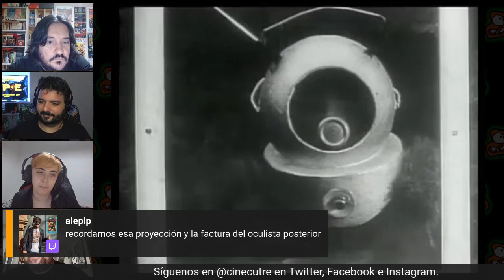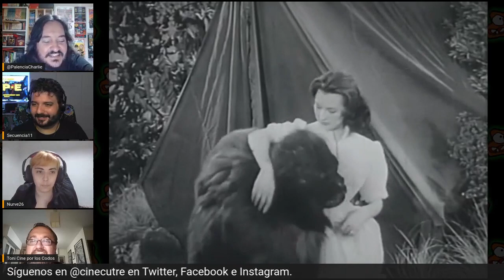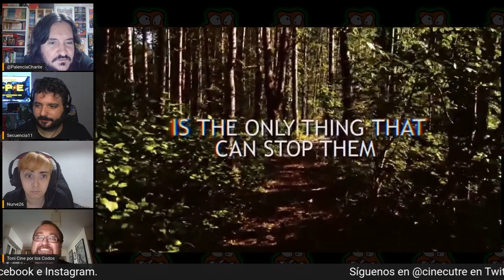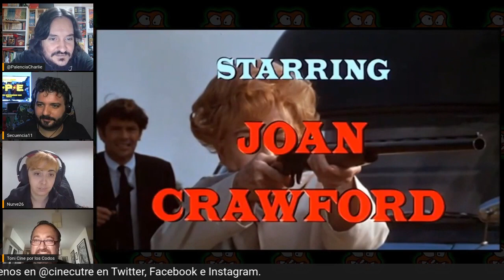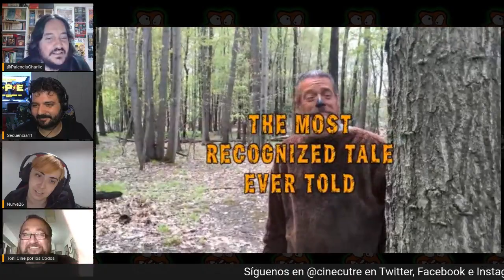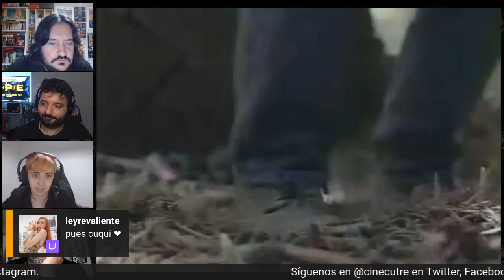Cinecutre Trailer Party: Capítulo 1 - Especial Primates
Estrenamos nuevo formato: la Cinecutre Trailer Party. Tras años de acumular trailers de todo tipo, Carlos Palencia nos muestra una selección delirante, en esta ocasión, protagonizada por primates de todo tipo.

Con Carlos Palencia, Juan Pérez, Nuria Velasco y Toni McGinty.